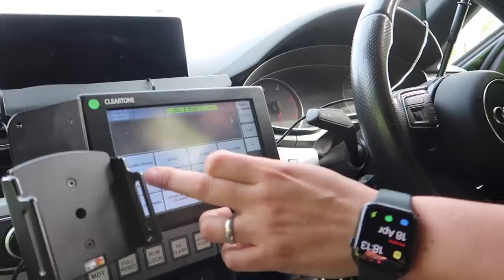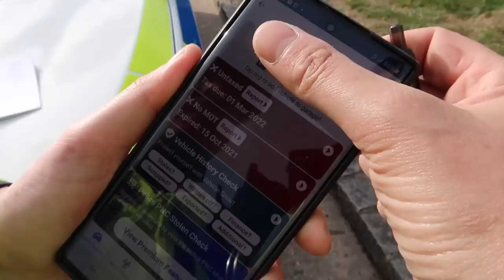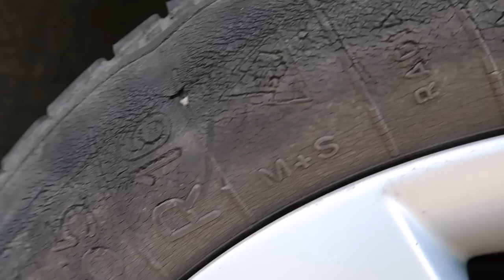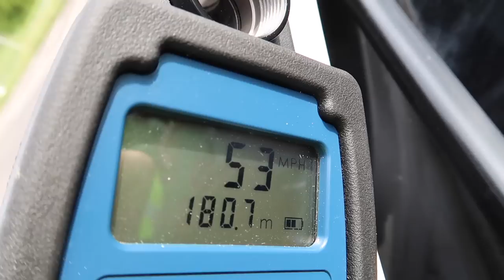MY FIRST SHIFT IN AN UNMARKED POLICE CAR!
Huge thank you as always to Surrey Police!